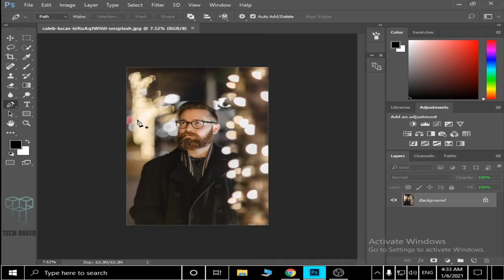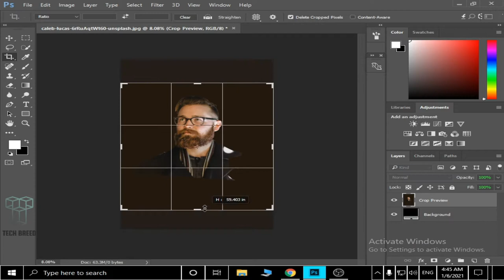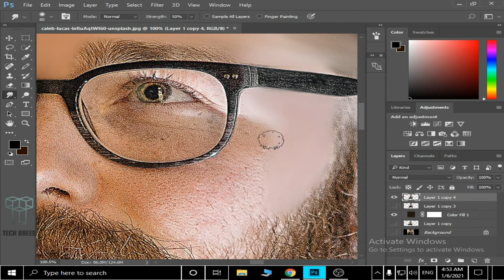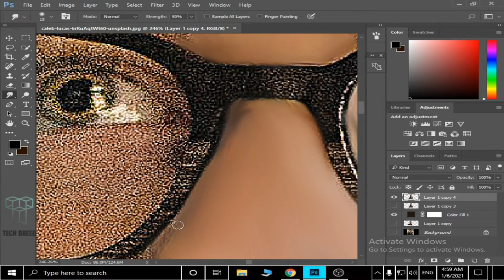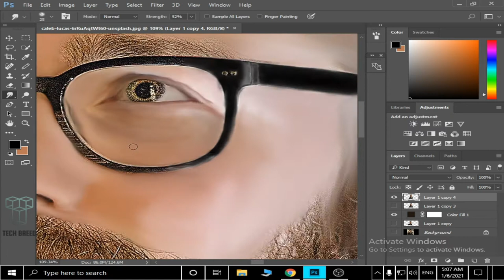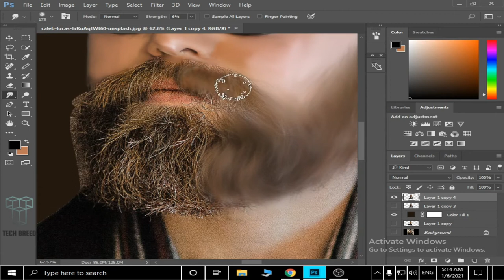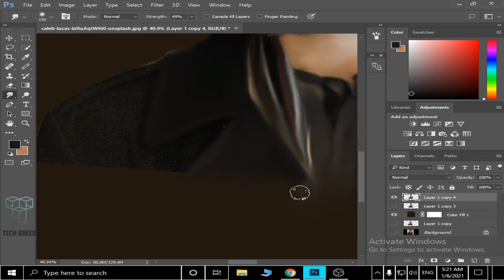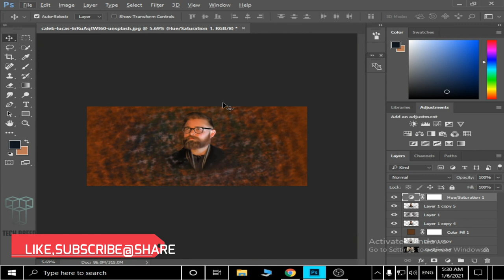OIL painting inphotoshop\full totorial\#32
Assalam o alikum  i wanna HOW TO MAKE DIGITAL PAINTING EASILY
i am mirza rehman baig from pakistan

DIGITAL PAINTING TIPS\SMUDGE PAINTING\#26

CRAZY TRICKS TO CREAT DIGITAL PORTRAIT\SIMPLE TIPS